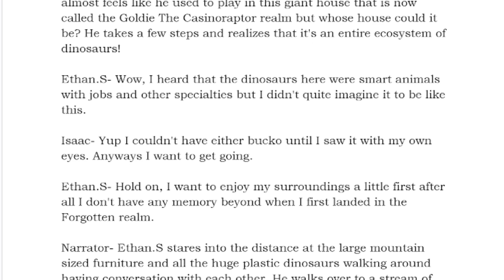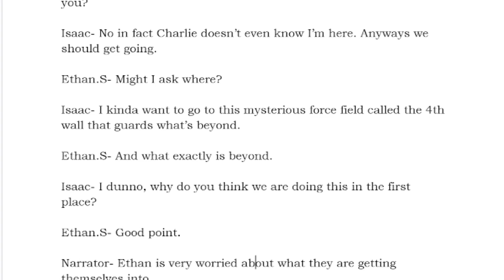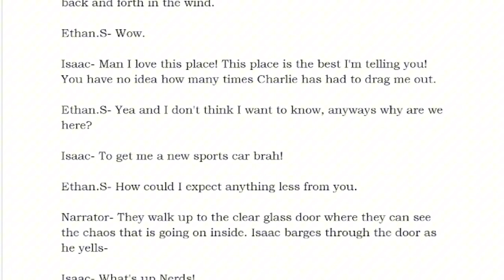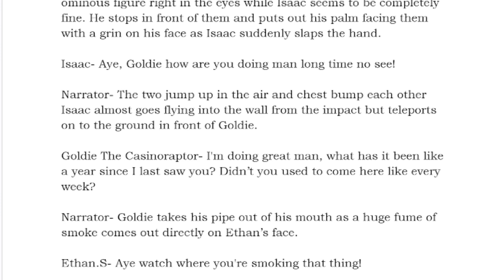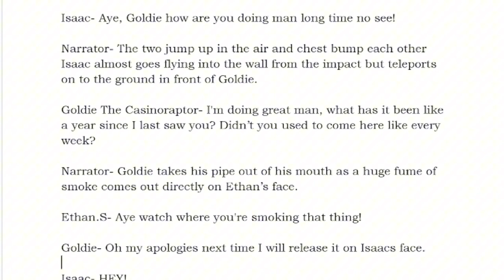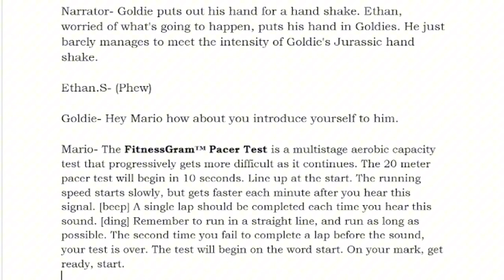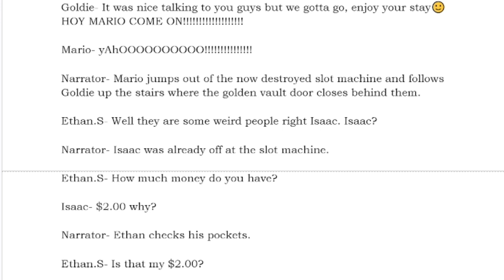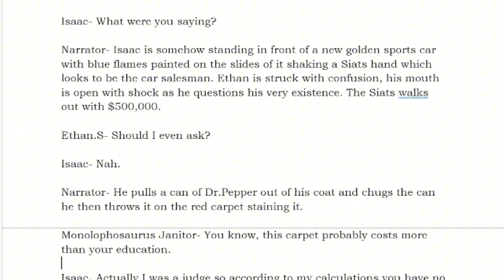Just A Story 3 The Bonus Chapters Chapter 2 The Indoraptors Casino!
By Mason Charles Haggett

A book I wrote for my friends birthday.
Happy Birthday Ethan!